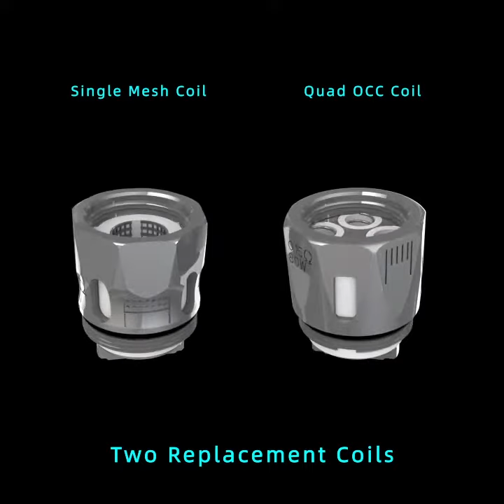First Look At Hellvape Fat Rabbit Sub Ohm Tank|Design by Heathen & Hellvape.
As the first subohm tank with top and bottom airflow system, the Fat rabbit tank will suprise you, comes with 2 options for your choice, and cooling system to get the best flavor.